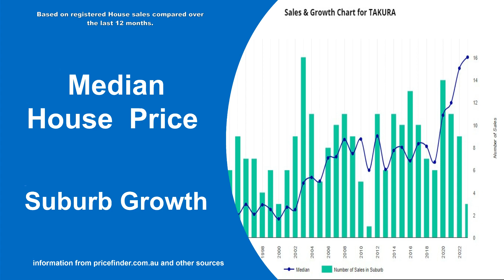Real estate market update Oct 2023 | Takura | Hervey Bay | Property Brokerage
Real estate market update for Takura Oct 2023 in Takura Hervey Bay.
Homes For in Sale Takura. Homes for rent in Takura. other real estate market information